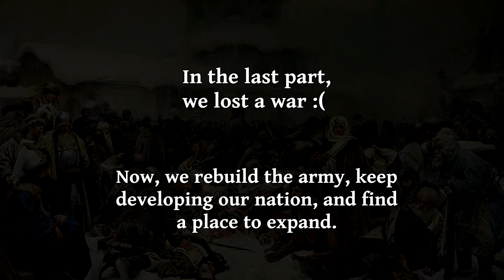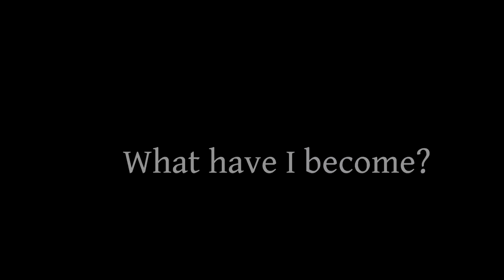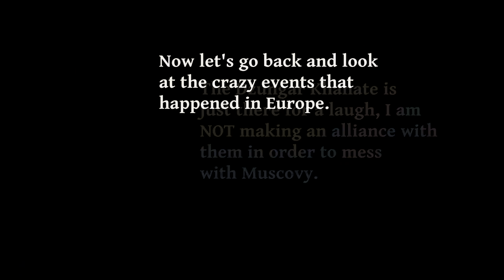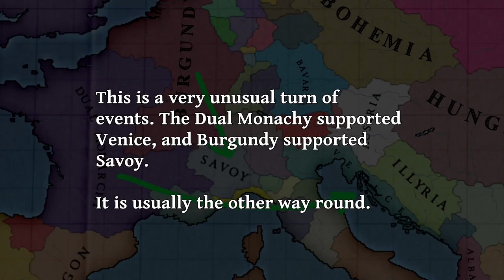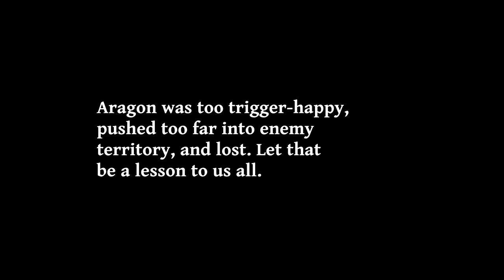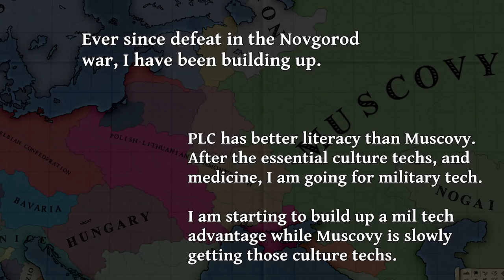Fire in the East (Poland-Lithuania Part 3)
It's all kicking off. The world is erupting into war and chaos. As we rebuild after the War of Novgorod, we view some extremely tense and exciting conflicts around the globe. A fire is building up in the east... Strange events are occurring in the Levant , the Orient... And the Steppe. All these events, one way or another, will have huge consequences for Poland-Lithuania, even if we think we're safe in our corner of Eastern Europe.

As Poland-Lithuania, we continue to fight an arms race against Muscovy. We constantly pay attention to their moves, we must outpace them in literacy, technology, pops and military. Can we roll good generals, or will Prussia's +4 attack be our only hope? We have fewer expansion routes, but we will find a way to bridge the population gap so that we can take them on in the next war!

The Muscovy series: The PLC-Muscovy conflict seen from the other side. You do not need to have watched the Muscovy series to understand and enjoy the PLC series.

Mod: Divergences of Darkness multiplayer edit by ZombieFreak, version 1.7 used in this campaign (this has been updated, check my Discord for the latest)

00:00 It's all kicking off
04:09 The Death of Savoy
05:26 Spain vs Aragon
09:07 Fire in the East
10:13 The Conquest of Moldavia
13:44 Operation: Desert Storm
17:03 The Chinese Rebelbath
20:57 Analysis and Outro

Symphony in D major - Franciszek Ścigalski
“Pieces in Place” Three Kingdoms Total War Soundtrack
“Fiddler of the Plains” Attila Total War Soundtrack
Symphony No. 3 in C minor, Op. 14, Maliszewski
Suite for orchestra in E flat, Op. 9, Zygmunt Stojowski
Symphony in E-minor, Op.7 “Rebirth Symphony”, Mieczyslaw Karlowicz
“Purpose Found” Three Kingdoms Total War Soundtrack
“Morning Mood” Edvard Grieg
“Sealed by Fate” Three Kingdoms Total War Soundtrack

Full cast of players for the whole series will be given at the end of the series.

Discord join the community, find various up-to-date Vic2 mods and multiplayer communities, and get all the updates on my content and schedule.

A quick note on the series pacing and plot: I originally intended for the events of this part, and what will be the next part, to be in the same video. This is because I wanted to reach more of the dramatic events directly involving Poland faster. However, all of the content in these two parts is so good I didn't want to rush through it, and all of it is so relevant. Don't worry about not seeing much from my own country: Massive events for the PLC are coming in future parts, and the worldwide events shown will all be very important in the future.